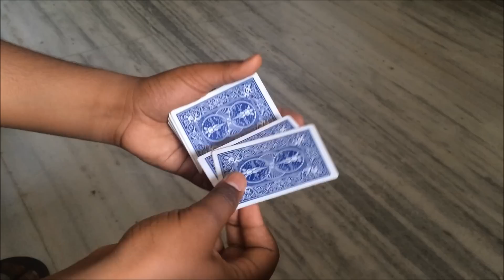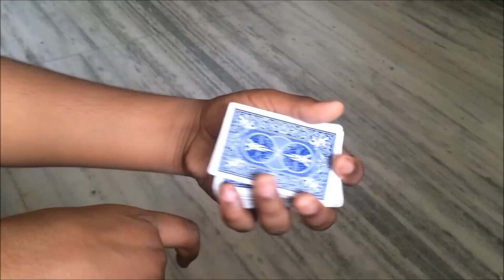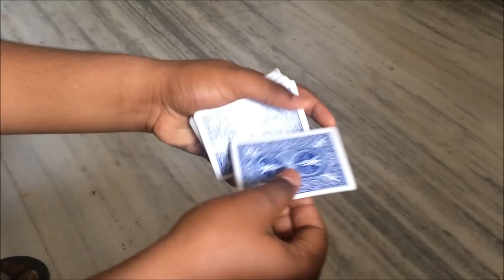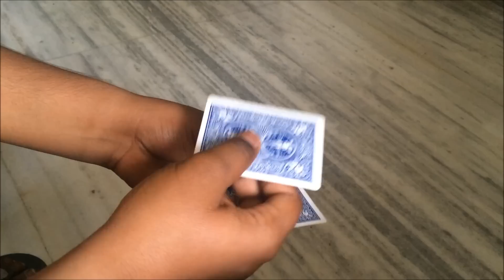किसी के भी हाथ से पत्ता बदले | David Blaine's Sandwich Card Trick | Magic Cubers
Hello Friends...!
I hope aap sab ko pasand aaye

Keep Supporting..
Keep Sharing.

Links:-

Have Fun and Enjoy the Tricks

This is an all original work of Magic Cubers.